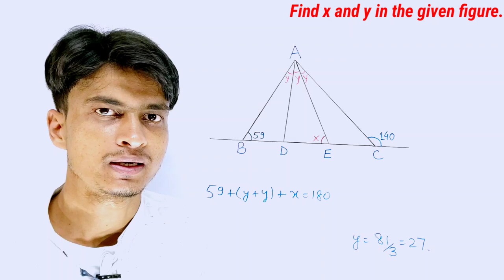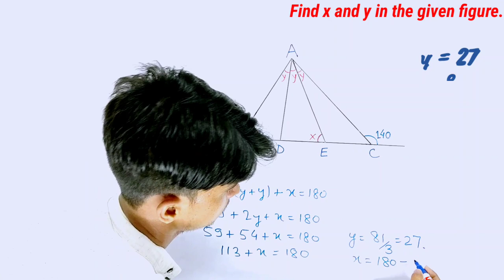Find the value of x and y । Find the value of x । Find the value of y । TMS । In Hindi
Find the value of x and y.